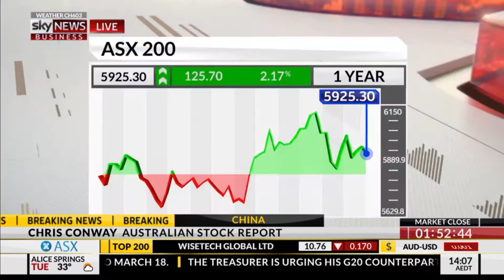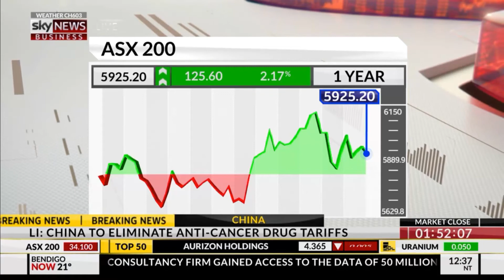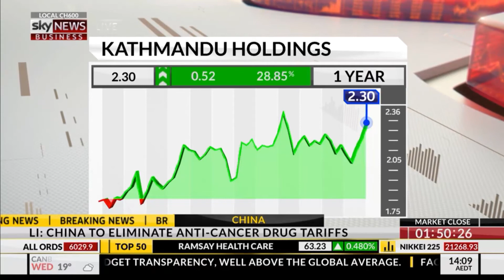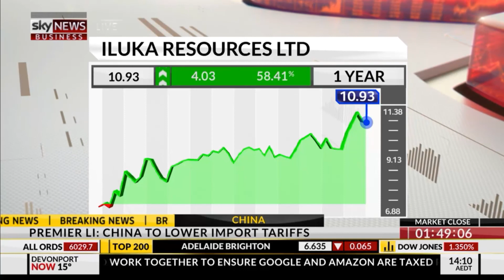Chris Conway - Sky Business, 20 March 2018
Chief Market and Trading Strategist, Chris Conway, talks the latest trade developments out of China, the US-centric nature of global markets at the moment, the technical outlook for the ASX 200, local company results from Kathmandu (KMD) and why he likes Iluka Resources (ILU). Enjoy.